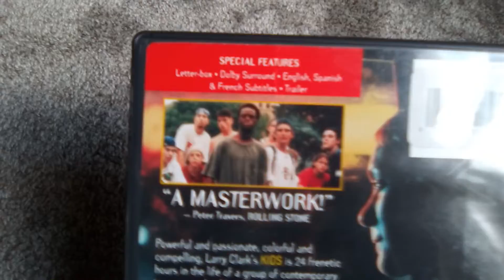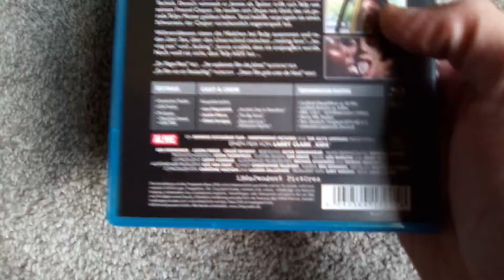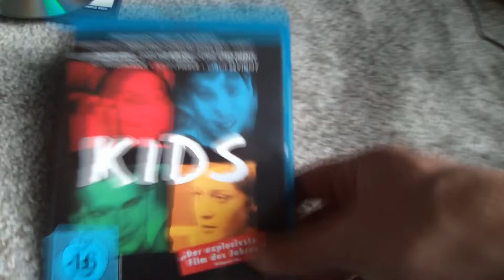Kids Blu Ray Unboxing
Ein film von Larry Clark, eh.